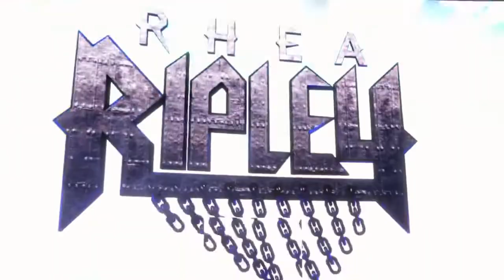WWE 2K22 RAW RUBY SOHO VS RHEA RIPLEY